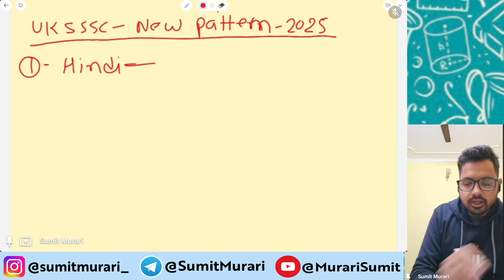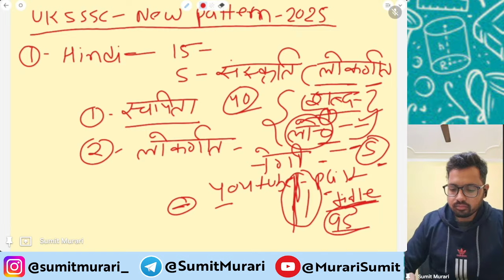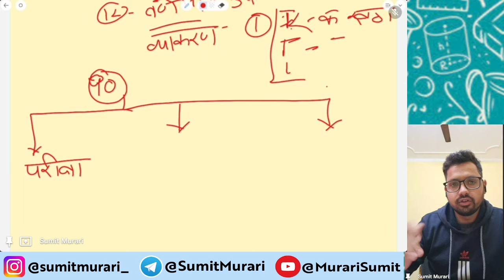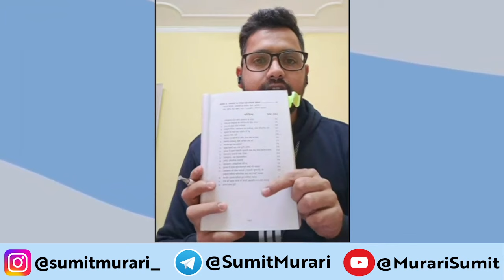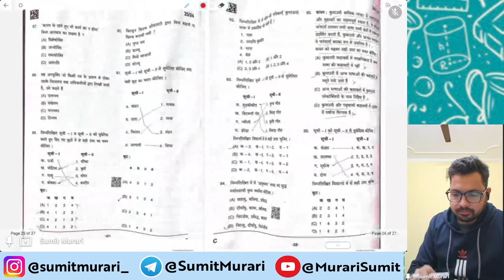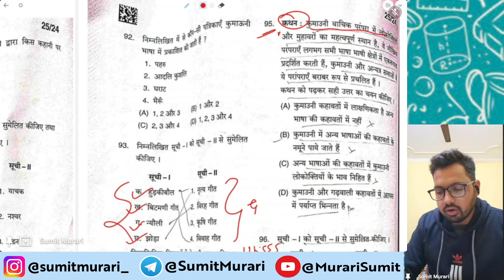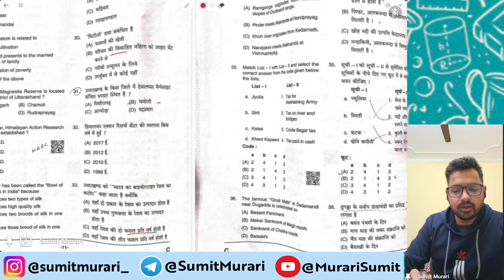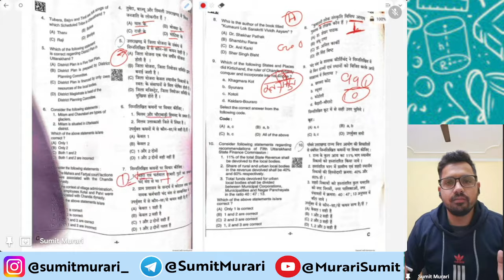UKSSSC Pattern के सारे DOUBT एक ही वीडियो में | PAPER ANALYSIS | BOOK SUGGESTIONS | Sumit Murari